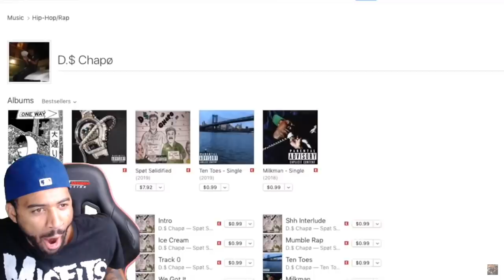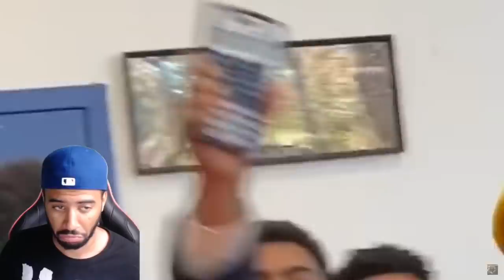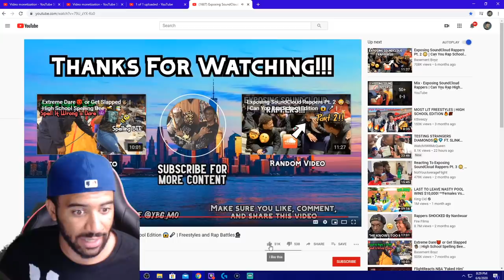Exposing SoundCloud Rappers | Can You Rap High School Edition 😱🎤 Ft. BRADLEY BEAL! | REACTION!